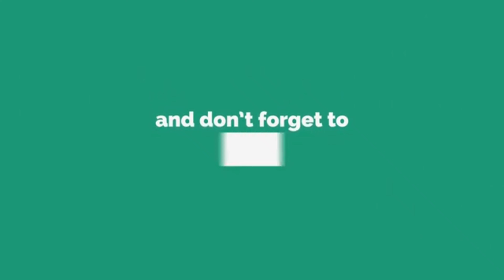Unnakaya | Malabar Special UnnakayaRecipie | Banana Fritters with Sweet CoconutFilling in minute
Unnakaya | Malabar Special Unnakaya | Unnakaya Recipie within a minute. |

Unnakaya  is a spindle shaped sweet dessert made chiefly of plantain. It originated from the Malabar region of India, and is often eaten at weddings, Iftar and other festivities. The main ingredient of this dish is steamed and mashed plantain, which is a staple in Kerala, India